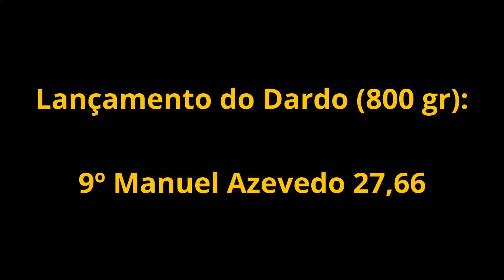Atletismo - Camp. Norte Absoluto: Lançamento do Dardo masc. (Lavra) Julho 2015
Atletismo - Campeonato do Norte Absoluto 2ª Jornada, Lançamento do Dardo (800 gr): 9º Manuel Azevedo do Clube Desporto C+S de Lavra com a marca de 27,66 metros. Prova realizada no dia 19 de Julho de 2015, na Pista Gémeos Castro em Guimarães.